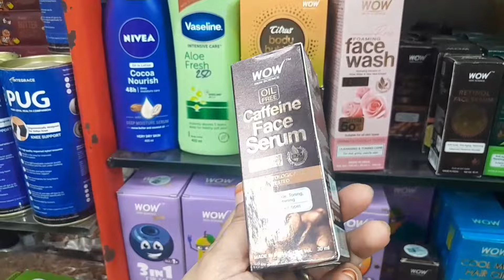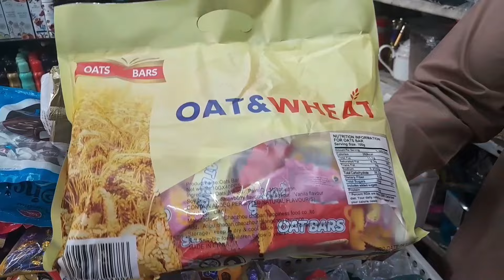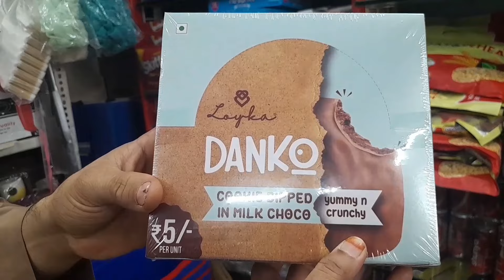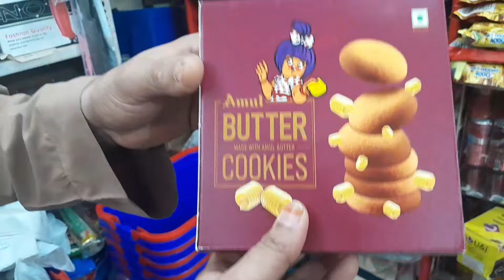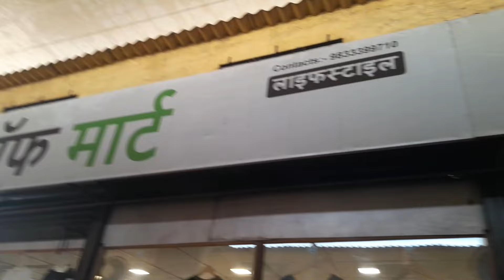jogeshweri west market ll bhot sasta market ll संडे मार्केट सबसे सस्ता मार्केट ll बहोत सस्ता बहोत ll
assalmwalekum youtube family kese हो aap sab ummed kerti hu aap sab thik hoge humsab bhi thik hai aap sab ki दुआ se keep supporting please subscribe to my channel please Full watch video please

                   address

jogeshweri west station ke saam ने hi hai habibiya masjid ke baaju me JVR brigd ke nihe hi

 sunday market street मार्केट cheapest price styleist items men's wear tshirt track pants shorts all
jogeshweri west station ke saam ne
sabse sasta sabse acchca saman
sab saman
baccho  ke kapde
gher का saman
ladies wear
Jan's wear